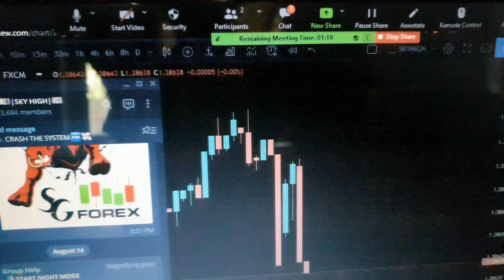SMASH AND GRAB FOREX SECRETS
SMASH&GRAB FOREX STRATEGY TO TRADE LIKE A PRO & CONSISTENT PROFIT

●BARCODE ORDERS
●FULL MARGIN TRADE
●SNIPER ENTRIES
●5PIPS STOP LOSS
●FOREX SECRETS      S&G STRATEGY

S&G FOREX PRO TRADING SYSTEM 2021